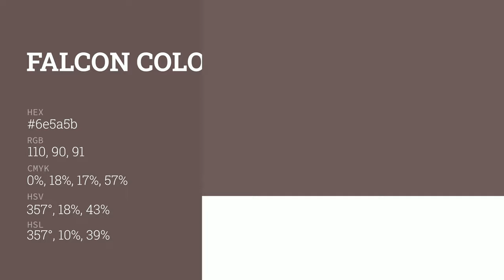Falcon color 6e5a5b hex color - Brown color - Cool color 6e5a5b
What color is Falcon ? 6e5a5b hex color - Brown color - Cool color 6e5a5b

Hex 6e5a5b Color Code is also known as Falcon color.

Hex 6e5a5b Color code in RGB color code model is created after adding 43.14% red color, 35.29% green color and 35.69% blue color.
Hex 6e5a5b Color code in CMYK color (process color) code model is generated after subtraction of 0% cyan, 18% magenta, 17% yellow and 56% black.